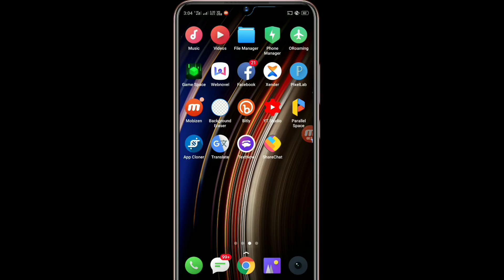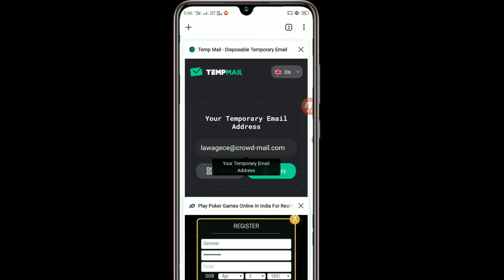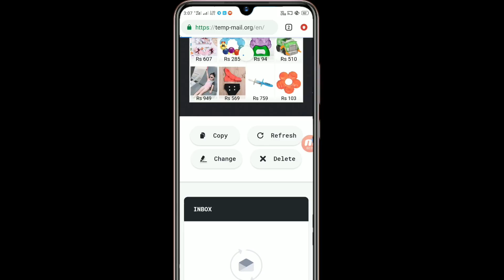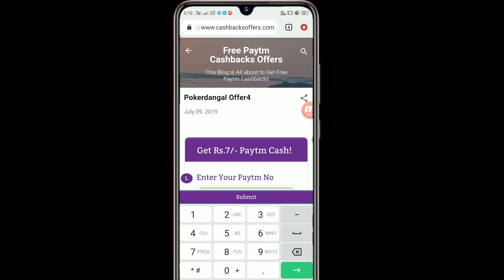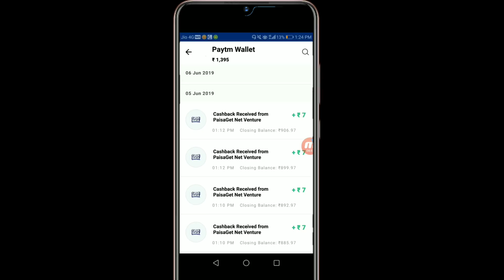New Unlimited Tricks ! Earn Rs.7+7+7 Unlimited Time In Same Device ! Live Proof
CashBack Will Be Add Your Paytm Account With In 24hours

Query Sloved
Share chat refer & earn offer
share Chat new offer
Share Chat Offfer
refer & earn Best app
share chat unlimited trick
unlimited Refer Trick
Millionhere unlimited trick
Mpl refer & earn trick
Mpl online script
Mpl refer script online
Mpl unlimited trick
Mpl refer & earn offee
Share chat refer unlimited trick
Paytm scan& pay offer
Paytm new scan and pay offer
Paytm kyc offer
Paytm mini kyc offer
Paytm. New user offer
Paytm upi offer
Paytm money transfer offer paytm load money offer
Paytm wallet add money offer
 Paytm P2P wallet offer
Paytm P2P offer
Paytm user specific offfer
Paytm Marchant offer
Truecaller upi send money offer
5Pe500 UPI send money offer
Paytm payment Bank add money offer
Paytm payment Bank netbanking add money offer
Paytm wallet free add money offer
Paytm add money 2019
Phone pe New offer
Earn money online offer
Best Earn Money app
Earn ₹75 Free Paytm cash
Lopscoop Refer & Earn Unlimited
Lopscoop Refer Trick
Lopscoop Online script
MPL app refer & earn offer
Mpl app Refer bypass Trick
Mpl New offer free Paytm cash
Best Earn app mpl
Mpl online refer script